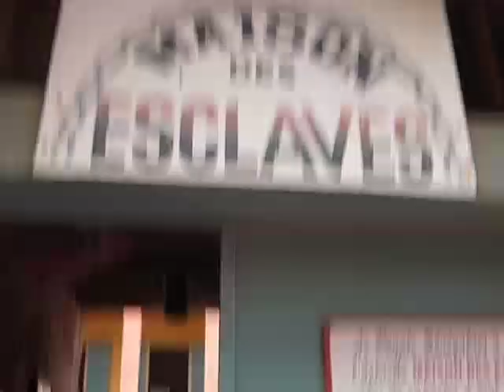Goree Island - Senegal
Roni visits Goree Island, the former site where slaves were sent off to The Americas and interacts with ATA team.